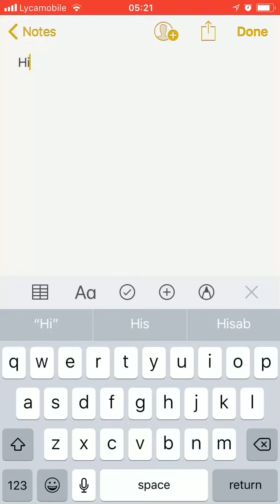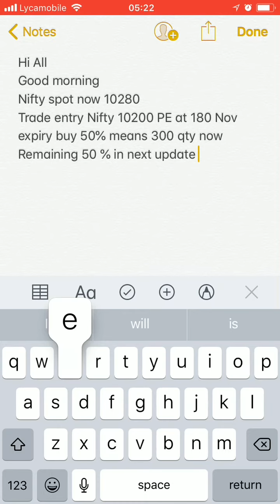Short Nifty near 10280 spot Now